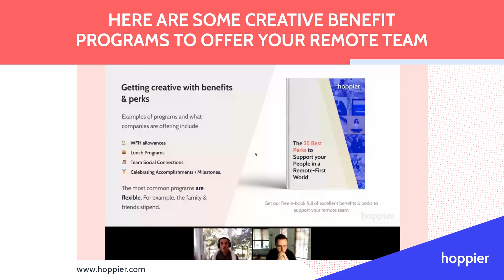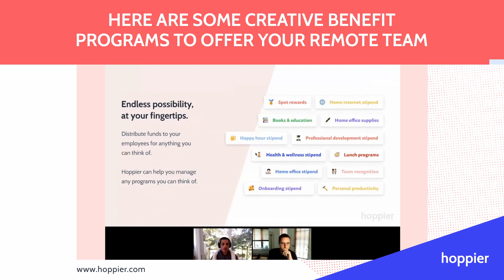Here Are Some Creative Benefit Programs To Offer Your Remote Team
Wondering what kind of benefits program you can offer to your remote team?

Once you have a strong understanding of your team and their needs, the sky is the limit!

The most common benefit programs are flexible ones that benefit more than one group of people and work for everyone.

Download our e-book to learn about creative benefits and perks programs you can offer your remote team.